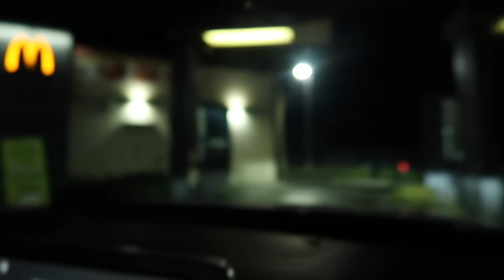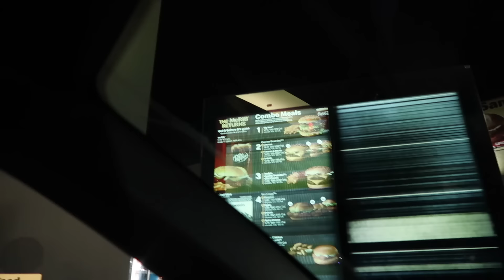Trying the McRib + holiday pie from McDonalds ​⁠+ announcement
MERCHHH!!!